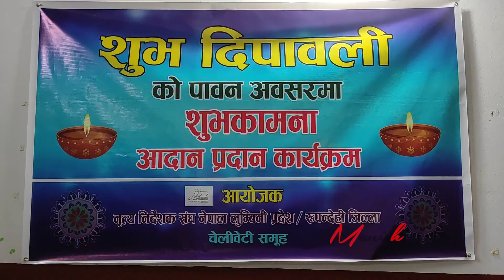Ramailo Tihar रमाइलो तिहार || नृत्य निर्देशकहरु सबै एकै ठाउँ || किन यसो गरे ?